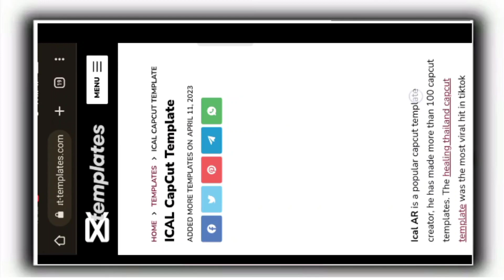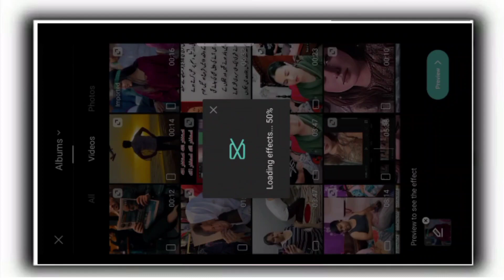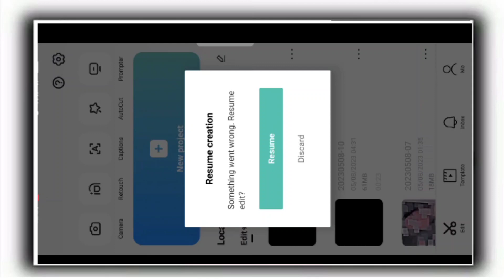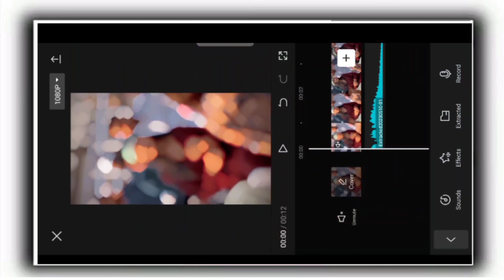tiktok new trend capcut template | blur effect capcut | capcut video editing new trend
Malik hoon Malik Bilal Aur Ap Dikh Ry Hain Malik Bilal YouTube Channel Meri  Try Yhi Hoti Hai K Ap K lia Kuch Naya Le Kr Aon Or Asan Treka Sa Apko Smjha Sakon Lkn Agr Usky Baeajod B Ksi Chz Ki Smjh Na Aye To Ap Mujh Sa Comment Kr K Poch Skty Hn. Thanks 🥀

Template Link

Sound Link

tiktok trending black effect video editing tutorial capcut

Your Quories;

capcut template
capcut editing
tiktok new trend song
tiktok new trend 2023
tiktok new trend 2023 editing
tiktok new trend capcut template
tiktok new trend photo editing
tiktok new trending song 2023